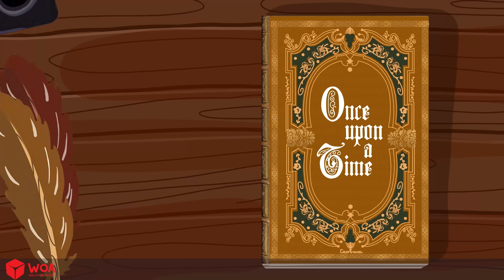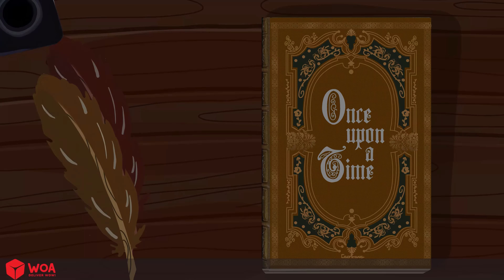Thor e o Poder Dos Deuses 🧙 Contos de Fadas 🌛 Brazilian Fairy Tales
👉 Melhor história "WOA - Poturguese Fairy Tales"
👉 Minha lista de reprodução principal:

O conteúdo do canal "WOA - Poturguese Fairy Tales" é para adolescentes de 13 a 18 anos.
Nosso conteúdo é dividido nas seguintes categorias: fábulas, contos de fadas, magia, mitos, lendas e histórias que podem ser encontradas em cada playlist específica. Espero que todos gostem do nosso canal e se inscrevam para serem notificados dos últimos uploads.

❗❗❗ Obs:
► WOA - Poturguese Fairy Tales - Todos os vídeos neste canal não são "destinados a crianças", conforme definido na Seção 16 C.F.R. LEI DE PRIVACIDADE ONLINE PARA CRIANÇAS § 312.2 não se aplica a crianças menores de 13 anos de idade. Nós e os proprietários do canal, agentes, representantes e funcionários não coletaremos nenhuma informação de crianças menores de 13 anos e certamente não permitiremos que terceiros tentem coletar informações de crianças menores de 13 anos em nome de "WOA - Poturguese Fairy Tales".